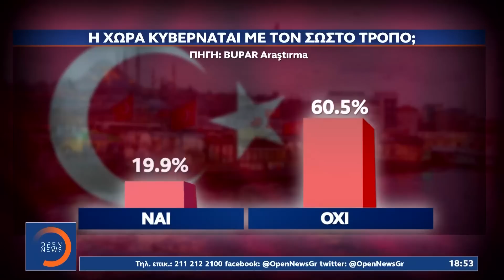Πιέζουν και οι δημοσκοπήσεις τον Ερντογάν–Δεν τα βγάζουν πέρα οι Τούρκοι οικονομικά|Κεντρικό Δελτίο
Ακούν τις πολεμικές ιαχές Ερντογάν αλλά ξεσπούν… για την οικονομία.